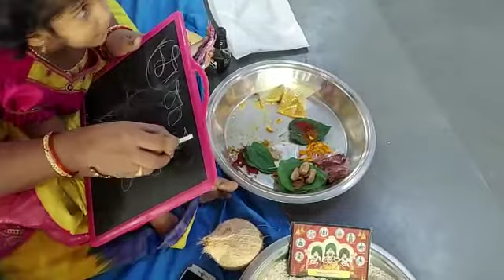మా పాపా అక్షరాబ్యాసం 😘😘😘